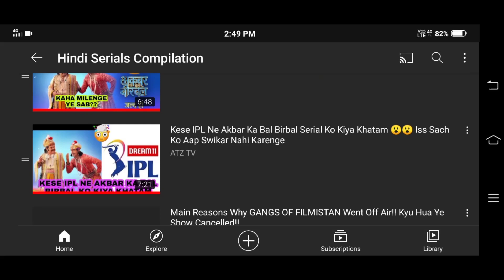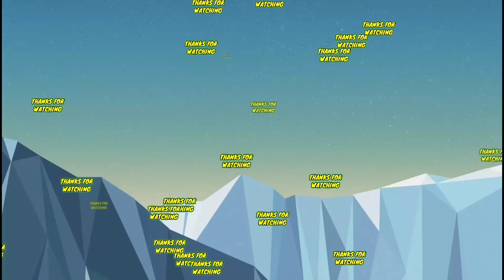Kya Mann Kee Awaaz Pratigya 2 Star Bharat Ka TRP Ratings Problem Katam Kar Sakta Hai??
TV SERIALS ATZ TV COVERS 💠

Thank you so much again!! Do Hit The Sub Button!!